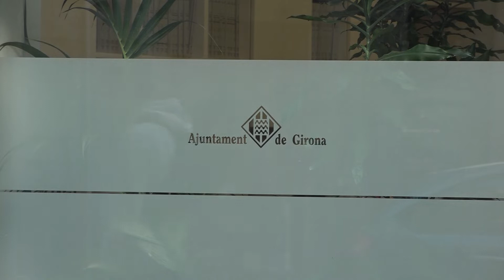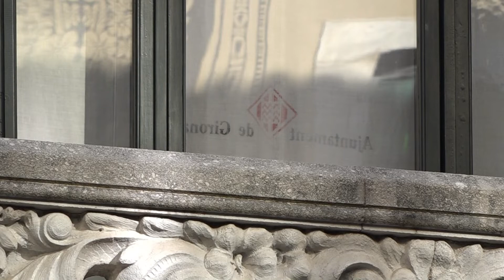La defensora de la ciutadania de Girona ja ha fet 150 expedients i 26 recomanacions